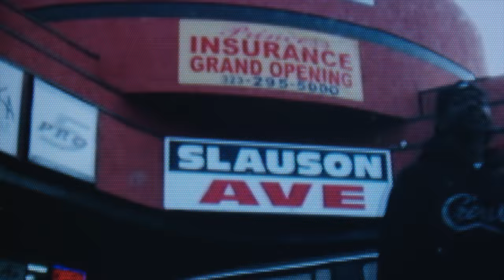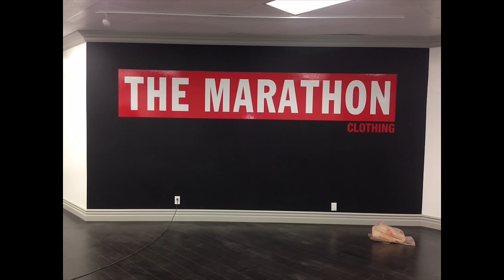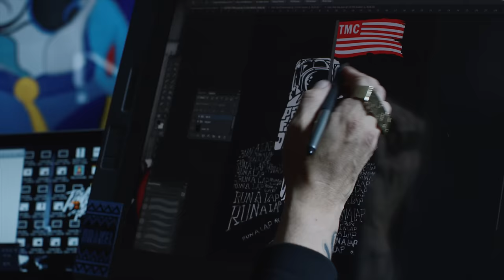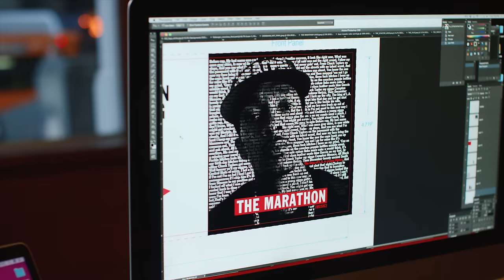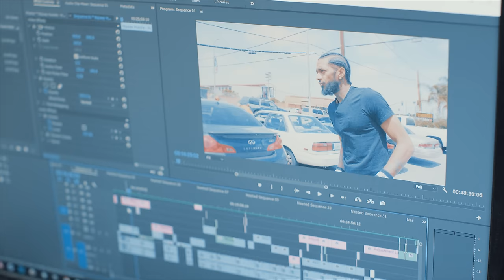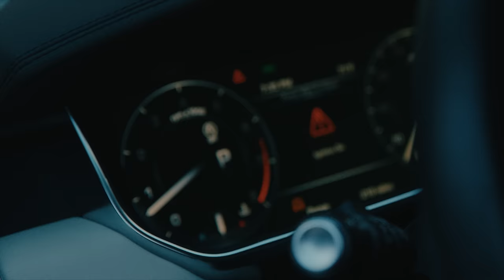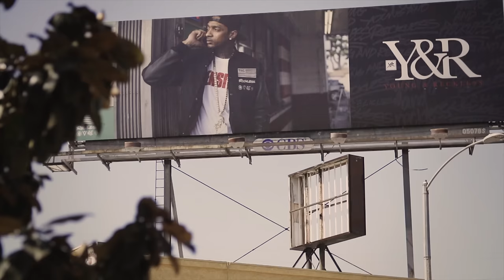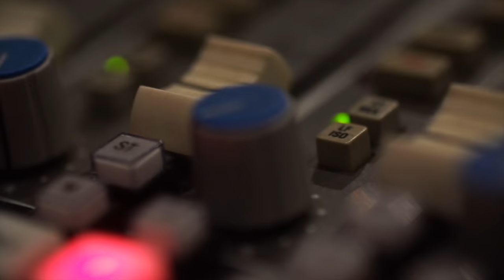The Marathon Clothing Documentary 2017